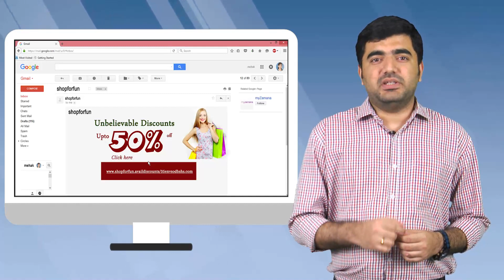Weblinks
Security Tip of the day - February 17
Do not click weblinks in email messages, prefer to type them in browser